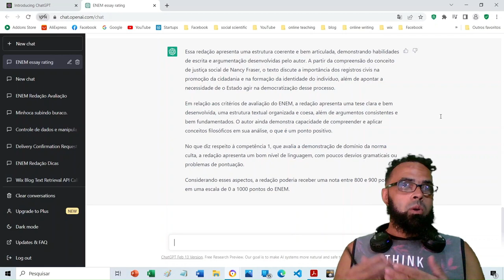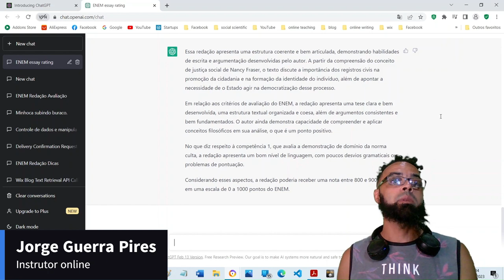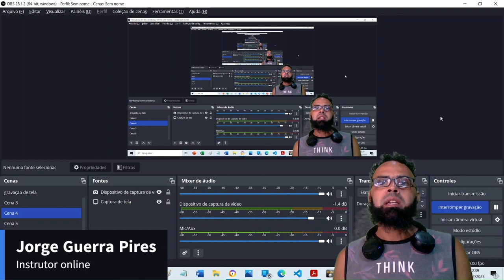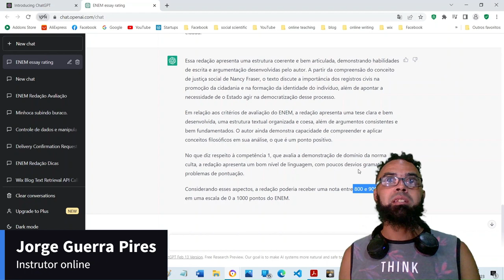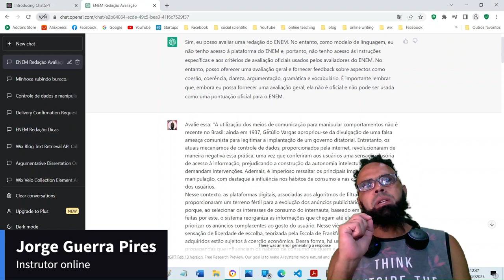ChatGPT vs. Redação do ENEM: chatGPT faz redação nota 1.000!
Ebook na Amazon
ChatGPT + ENEM: : a inteligência artificial nota 1.000 na redação, Use o chatGPT para estudar para o ENEM: truques, dicas, comentários e mais